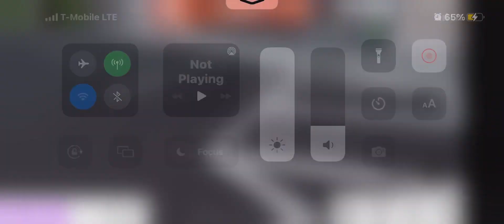My custom cec location, mid 2.0